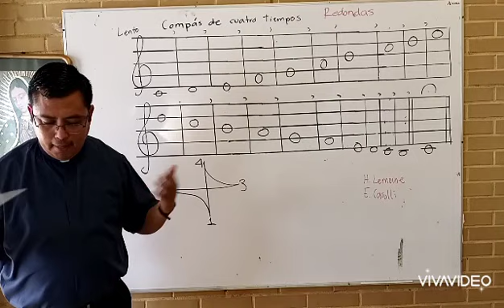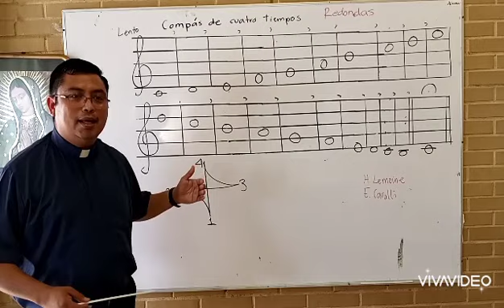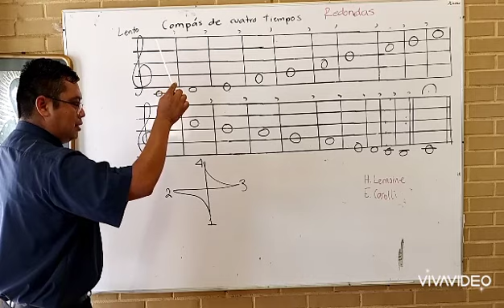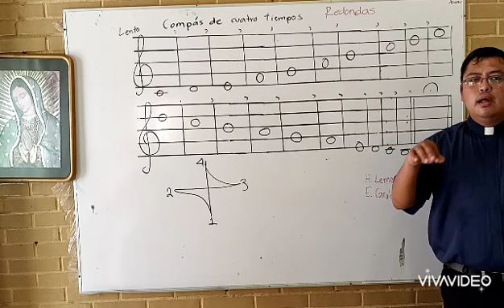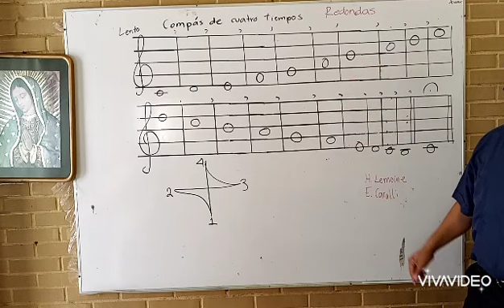APRENDIENDO CON PATER FAUSTO| Clase #5